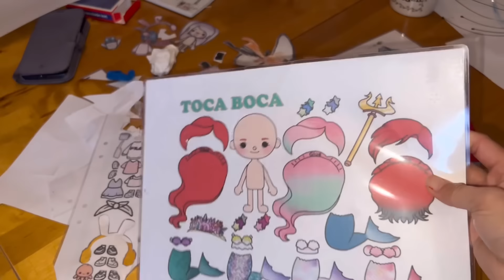522 | Nấu nồi Lẩu Gà già, Gà bắp tiềm ớt sim Nấm đủ loại mời ông bà nội | Anh Thư family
522 | Nấu nồi Lẩu Gà già, Gà bắp tiềm ớt sim Nấm đủ loại mời ông bà nội | Anh Thư family

522 | Nấu nồi Lẩu Gà già, Gà bắp tiềm ớt sim Nấm đủ loại mời ông bà nội | Anh Thư family

522 | Nấu nồi Lẩu Gà già, Gà bắp tiềm ớt sim Nấm đủ loại mời ông bà nội | Anh Thư family